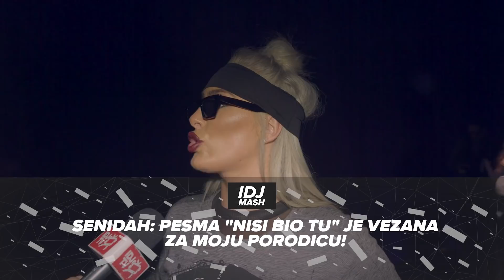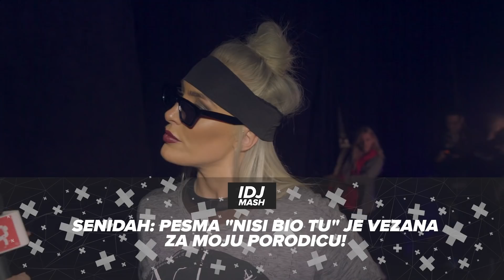SENIDAH - NE PRICAM O SVOJOJ PORODICI | IDJMASH | S01 E197 | 10.04.2019. | IDJTV